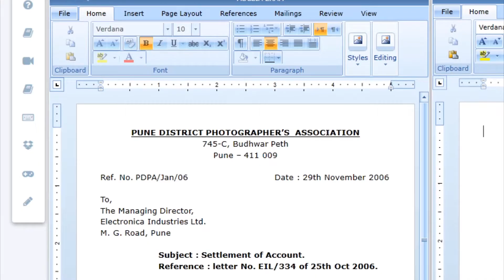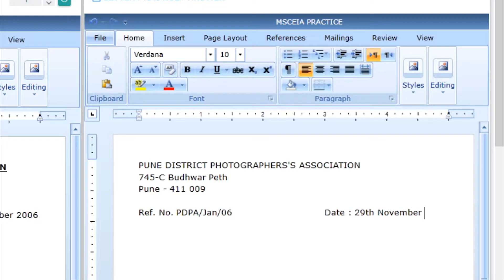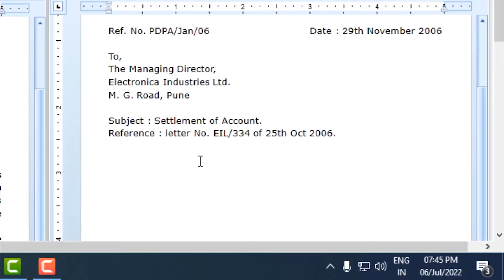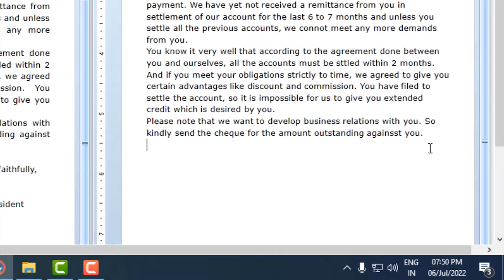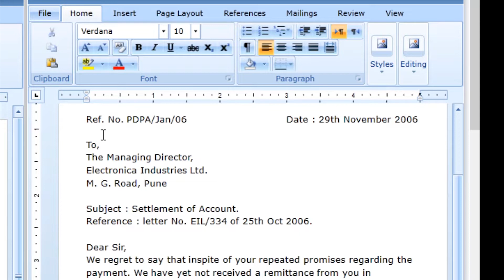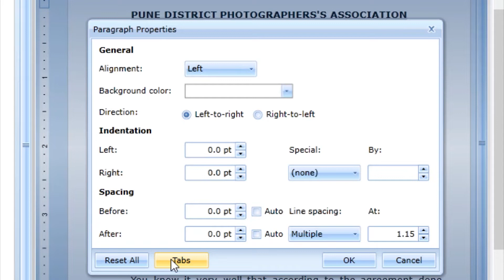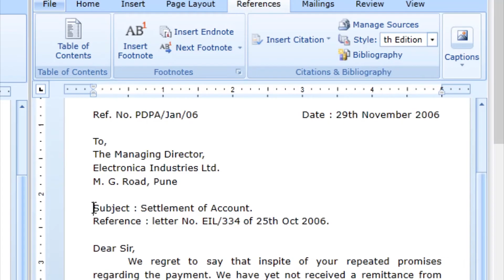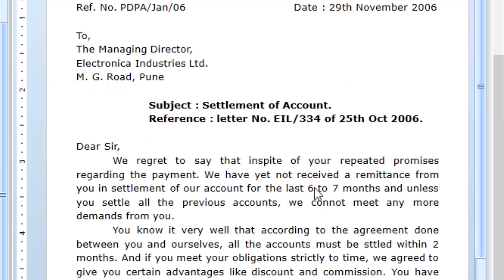English 30 Computer Typing Letter Setting for main exam (GCC-TBC) | कंप्युटर टायपिंग लेटर सेटिंग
आमच्या चॅनेल वरती आपल्याला MS-CIT, Basic Computer, जसे की Windows 10, MS-Word, MS-Excel, MS-Power Point, Internet Concept, MS-CIT Exam Preparation तसेच Corel Draw, Photoshop, Tally Accounting, Video Editing, Graphics Designing सारखे इतर कंप्यूटर चे कोर्सेस मोफत शिकता येतील.